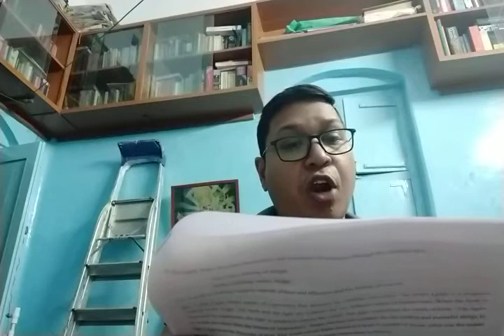Cosmology and Angelography of William Blake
Study of contrary states of human soul